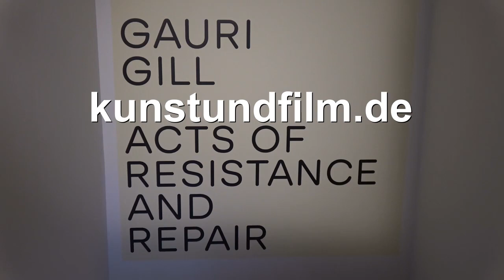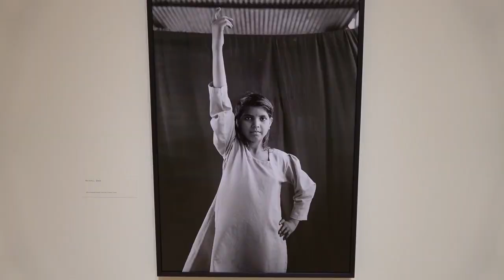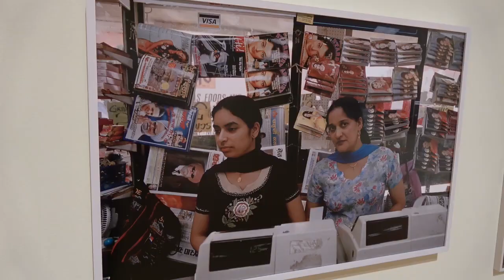Gauri Gill: Foto-Ausstellung in der Schirn Kunsthalle, Frankfurt (photo art from India)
Impressions of the exhibition "Gauri Gill" (photographer from India) from 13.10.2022 to 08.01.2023 at the Schirn Kunsthalle, Frankfurt am Main.

Impressionen der Ausstellung "Gauri Gill" (indische Fotografin) vom 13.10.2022 bis 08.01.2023 in der Schirn Kunsthalle, Frankfurt am Main.

Von Zeichnungen übersäte Fotos und Menschen unter Pappmaché-Tiermasken: Die Aufnahmen von Gauri Gill zeigen überraschende Facetten von Indien abseits geläufiger Klischees. Der südasiatischen Fotokünstlerin widmet die Schirn Kunsthalle eine so opulente wie anschaulich inszenierte Werkschau.